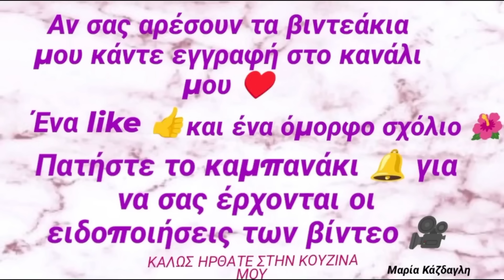Χριστόψωμο 2024🙏Το στολίδι στο χριστουγεννιάτικο τραπέζι μας🎀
ΧΡΙΣΤΟΨΩΜΟ 2024🎀
Ευλογία στα σπίτια μας 🙏
Υλικά 👇
2+1/2 φλιτζάνι νερό χλιαρό
1/2 φλιτζάνι ελαιόλαδο
2 κσ ζάχαρη
1 κσ μέλι 🍯
2 φακελάκια ξηρή μαγιά
2 κσ ταχίνι
2 κσ μαχλεπι
1 κσ κανέλα
2 κγλ αλάτι
1 φλιτζάνι σιμιγδάλι
800 γρ αλεύρι για όλες τις χρήσεις περίπου
Να έχουμε μια ζύμη αφράτη.
Ξεκούραση μέχρι να διπλασιαστεί!!!
Μέσα στη ζύμη μπορούμε να ρίξουμε ότι μπαχαρικά μας αρέσουν ακόμα και ξηρούς καρπούς.
Παίρνουμε ένα ταψί 30άρι
Κρατάμε από τη ζύμη ένα μικρό μέρος της για να κάνουμε τα σχέδια επάνω που επιθυμούμε, στρώνουμε στο ταψί και κάνουμε ότι σχέδιο θέλουμε εγώ κάνω δύο κοτσίδες σε σχήμα σταυρού και στολίζω με καρύδια.
Στο τέλος ρίχνω και σουσάμι.
Αφήνουμε για δεύτερη φορά να φουσκώσει τουλάχιστον για μία ώρα και ψήνουμε στους 180 βαθμούς για 50 λεπτά περίπου.
Μπορούμε να γυαλίσουμε το χριστόψωμο με αραιωμένο μέλι με νερό.
Να είμαστε καλά και του χρόνου.
Καλά Χριστούγεννα εύχομαι 🙏🎀
Όλες οι συνταγές μου πλέον θα υπάρχουν εδώ

Πατήστε like 👍αν σας άρεσε το βιντεάκι 🎥 και το καμπανάκι για να σας έρχονται οι ειδοποιήσεις 😉